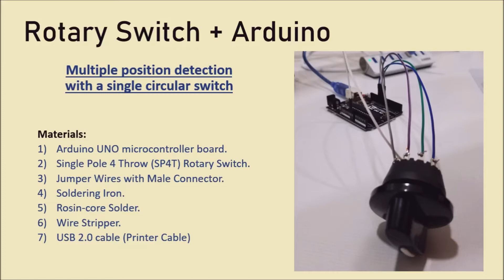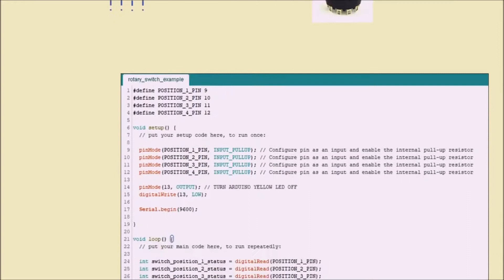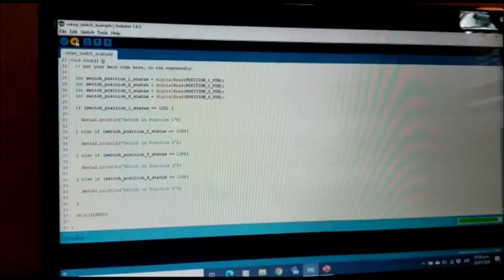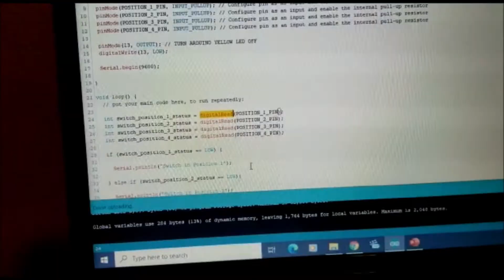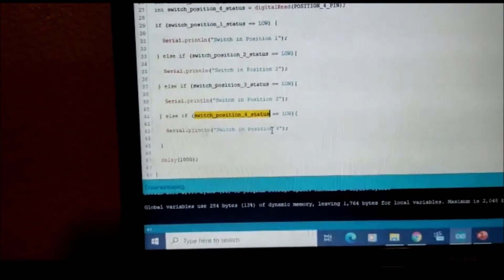Rotary Switch and Arduino Tutorial: Multiple State Detection with no Resistors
Detect multiple switch positions with a Rotary Switch and an Arduino UNO micro controller board.

Because this type of switch can stop in several positions, it is useful when you need to control different circuits on your project, or provide it with multiple user inputs, such as fan speed, timer selection, etc.

No additional resistors or components needed.

Rotary Switch used in this video can be found in